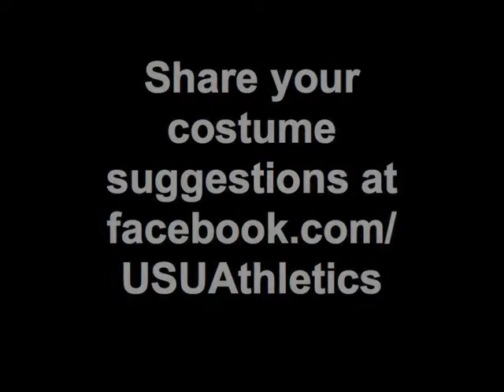Wild Bill's Return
It's Student Section Appreciation Week and what better way to start it off than announcing the return of Wild Bill to The HURD Student Section!? Bill needs all of our help in suggesting costumes for his return this coming Saturday! Please leave comments throughout out the week letting Bill know which costume you would like to see him sport this weekend vs. NMSU. If he chooses your idea, you will win a pretty sweet prize from USU Athletics.